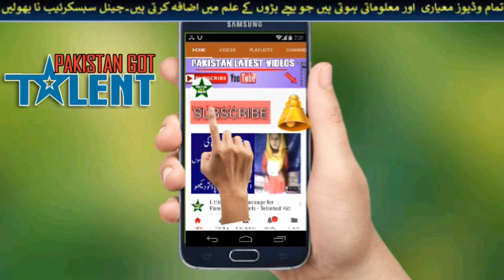Traffic Police Man With Karachi Citizen, Power of Social Media, This happen only in Pakistan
Traffic Police Man With Karachi Citizen, Power of Social Media, This happen only in Pakistan, Pak Talent 24.